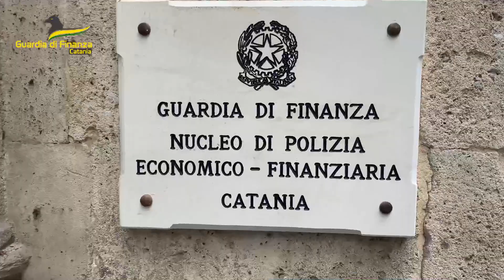GDF Catania: contrasto alla criminalità organizzata.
GDF Catania ha eseguito 3 misure cautelari nei confronti di soggetti dediti a estorsione, aggravata dal metodo mafioso, e al traffico di stupefacenti.